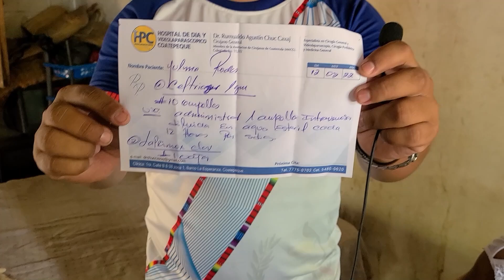¿Que Paso Con La joven Yulma Despues De la reciente Operacion, Volvera a Caminar? Detras de Cámaras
Gracias a Todos Por El Apoyo Que Tengan Un bendecido Dia!!!
Whatsap    Usa:            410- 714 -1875
Whatsap:   Tia Loy       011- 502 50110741
Whatsap:   Wendy        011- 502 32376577

Gracias por Esa buena voluntad de Ayudar
ESPERAMOS QUE LES HAYA GUSTADO EL CONTENIDO!
ESTEN PENDIENTES que VIENEN MUCHOS MAS BUENOS VIDEOS
Y GRACIAS POR FORMAR PARTE DE ESTA FAMILIA...
                       GUATEMALA VIDEOS JD

NO HAY NADA MAS BELLO QUE DISFRUTAR EN FAMILIA Y COMPARTIR CON EL PROJIMO  DE LAS BENDICIONES RECIBIDAS de DIOS
Y TAMBIEN RECORDAR LO BELLA E INCOMPARABLE QUE ES NUESTRA TIERRA
COMTEMPLAR SU HERMOSA NATURALEZA Con LA QUE DIOS LA PRIVILEGIO,
SU GENTE DE BUEN CORAZON Y HERMANOS VECINOS QUE NO DUDAN EN EXTENDERLE LA MANO AL NECESITADO!
LES DESEAMOS A TODOS LO MEJOR!!!